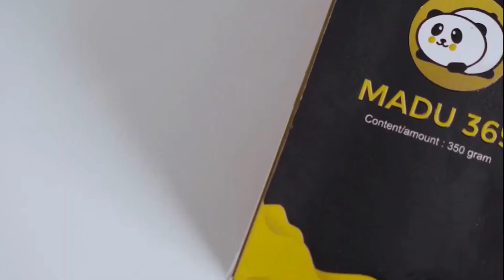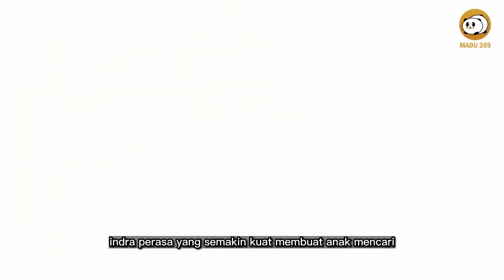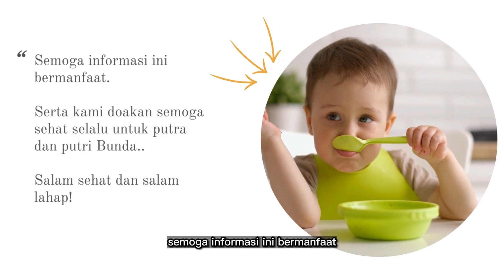🔥Agar Anak Tidak Susah Makan, Ini Panduan Porsi Makan Anak Sesuai Usianya|Berapa porsi makan balita?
Memberikan makan anak tentu tidak bisa sembarangan. Pasalnya, makanan dapat menentukan perkembangan serta pertumbuhan si kecil. Nah, bila anak Anda berusia 1, 2, atau 3 tahun, Anda mungkin bingung berapa porsi makan yang tepat untuk mendukung tumbuh kembangnya.

Apalagi, kebutuhan gizi balita tentu sudah berbeda dengan masa sebelumnya.

Cara menentukan porsi makan untuk anak adalah hal yang harus diketahui orangtua. Hal ini penting supaya tumbuh kembang anak semakin baik, tidak obesitas atau kegemukan, tidak kekurangan asupan nutrisi, maupun menjadi terlalu kurus.

Porsi makan anak memang menjadi kebingungan sendiri bagi orangtua, terkadang terlalu banyak atau mungkin terlalu sedikit. Hingga akhirnya, banyak porsinya hanya dikira-kira saja.

Nah berikut kami rangkum Agar Anak Tidak Susah Makan, Ini Panduan Porsi Makan Anak Sesuai Usianya, yuk simak bersama...